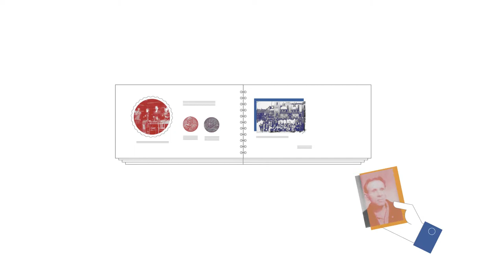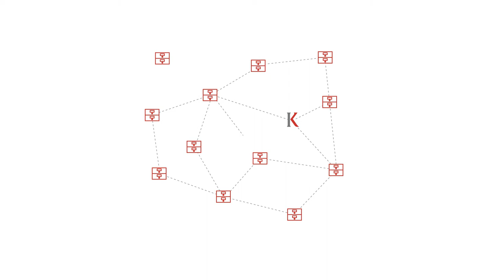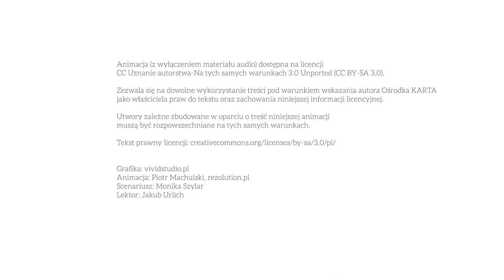Archiwa Społeczne. Jak powstają i działają?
Jak dołączyć do sieci archiwów społecznych (O archiwistyce społecznej Animacja (z wyłączeniem materiału audio) dostępna na licencji CC Uznanie autorstwa-Na tych samych warunkach 3.0 Unported (CC BY-SA 3.0). Zezwala się na dowolne wykorzystanie treści pod warunkiem wskazania autora Ośrodka KARTA jako właściciela praw do tekstu oraz zachowania niniejszej informacji licencyjnej. Utwory zależne zbudowane w oparciu o treść niniejszej animacji muszą być rozpowszechniane na tych samych warunkach. Tekst prawny licencji
Grafika: vividstudio.pl
Animacja: Piotr Machulski, rezolution.pl
Scenariusz: Monika Szylar
Lektor: Jakub Urlich